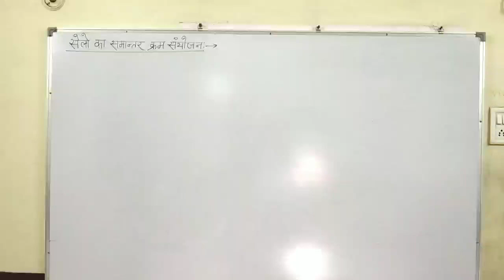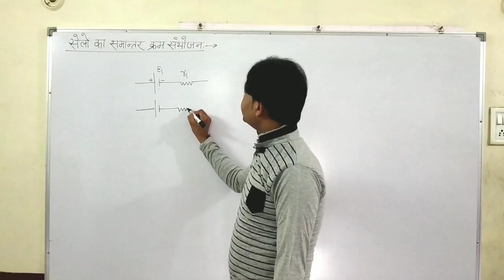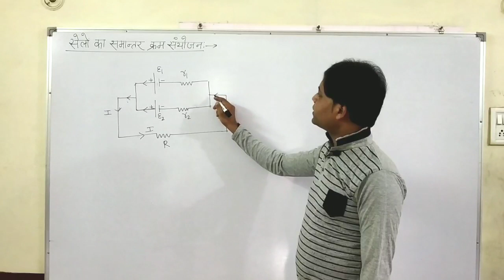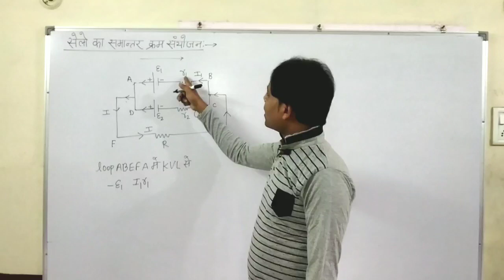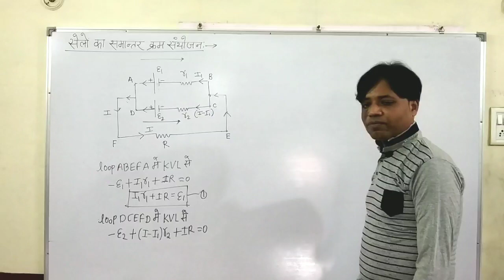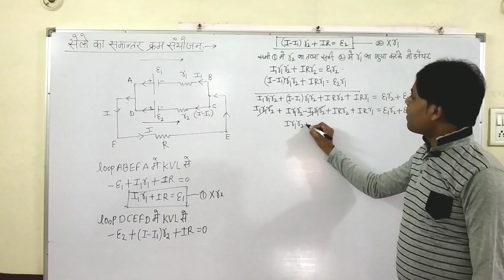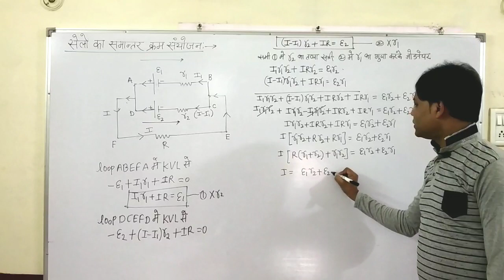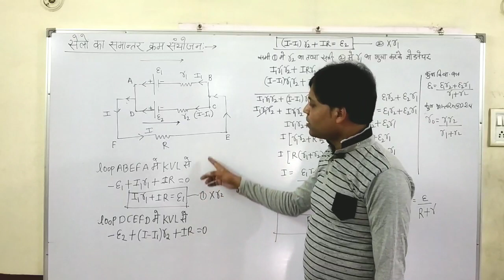सेलो के समान्तर क्रम संयोजन 12 क्लास हिन्दी मीडियम parallel combination of cell 12 class in hindi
Hi Students
 इस Vedio मे हम सेलो के समान्तर क्रम संयोजन के बारे में पढ़ेंगे
1) physics unit 3 cbse in hindi
2) 12 class physics in hindi
3) physics important question 2021 in board
4) physics most question in hindi
5) physics unit 5 rbse in hindi